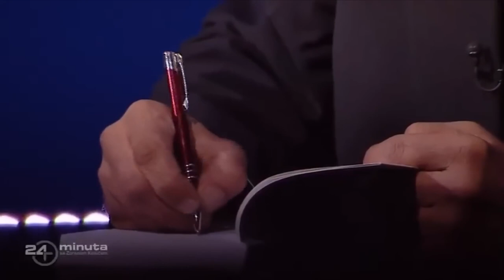24 minuta: In memoriam Dejan Tiago Stanković (deo 07)